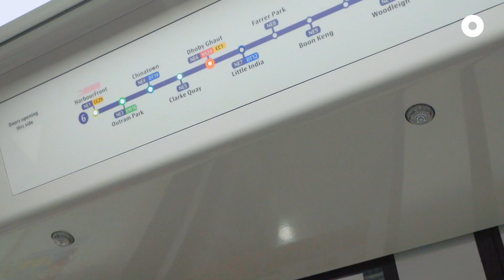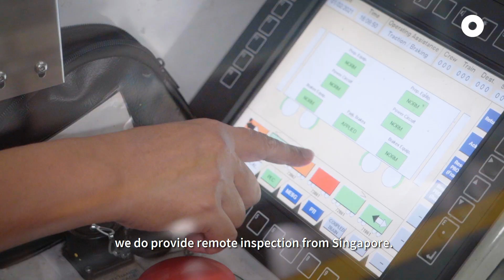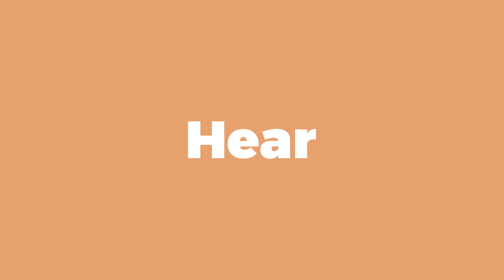LTA’s Super Women in Engineering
This International Women’s Day (IWD2021), come hear from two of our female engineers – Joan and Kim Huey! 🤩🏃🏻‍♀️🌍

Being in a traditionally male-dominated field like engineering, check out this video to learn about their work in the design, testing and maintenance of North East Line’s (NEL) trains. 🚇🚧

The Land Transport Authority (LTA) spearheads land transport developments in Singapore. We plan, design, build and maintain Singapore’s land transport infrastructure and systems.